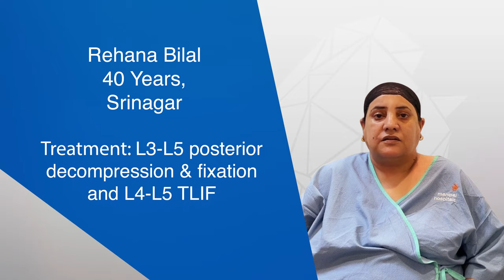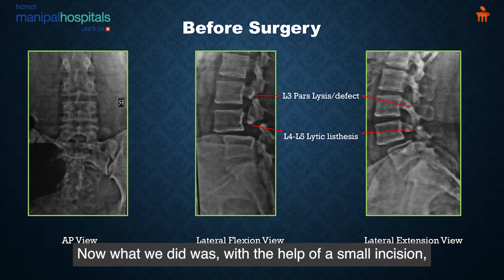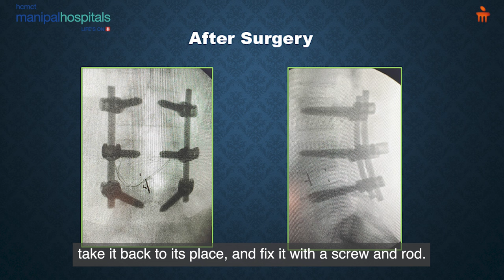Spinal Surgery | Dr. Hamza Shaikh | Spinal Fusion | Manipal Hospital Delhi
Mrs Rehana Bilal from Srinagar has been suffering from pain for the past one year. She has consulted Dr. Hamza Shaikh, Consultant- Spine Surgery, Manipal Hospital Delhi. After examining her, Dr. Hamza has suggested spinal surgery for immediate results. Post-surgery, Mrs. Bilal was walking without any support and pain. She was very grateful to the entire staff of Manipal Hospital & Dr. Hamza Shaikh for the treatment. Watch the video to know more about line of treatment for such issues.